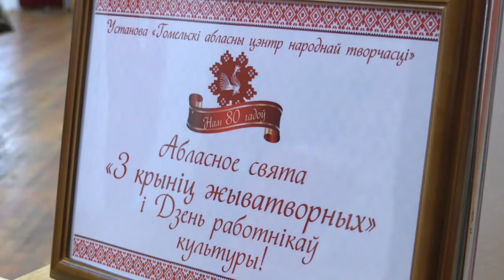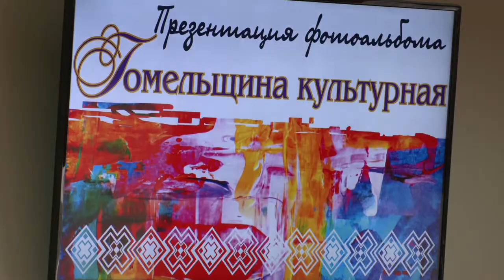Культурное обозрение 11.10.2020